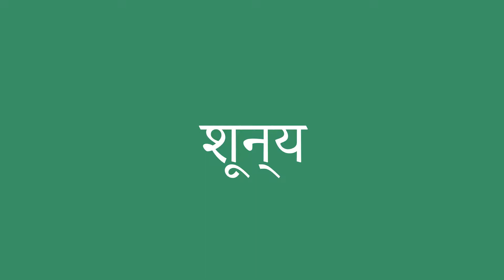शून्य इंग्लिश में क्या है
शून्य को अंग्रेजी में सही तरह से कैसे बोलें। ध्यान से सुनो।
शून्य का हिंदी से अंग्रेजी में सही अनुवाद क्या है?आप अमेरिकी व्यक्ति की यरह बोलिए।